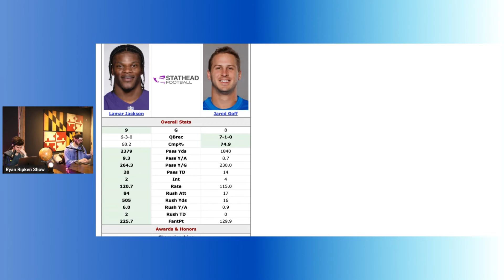Stephen A Smith's OUTRAGEOUS MVP Take Revealed!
Stephen A Smith drops an outrageous MVP take on Lamar Jackson and Jared Goff on First Take. Find out his controversial opinion on who should be the NFL MVP this year!